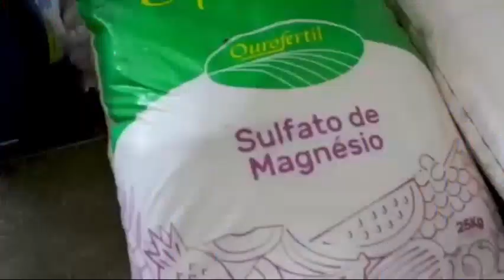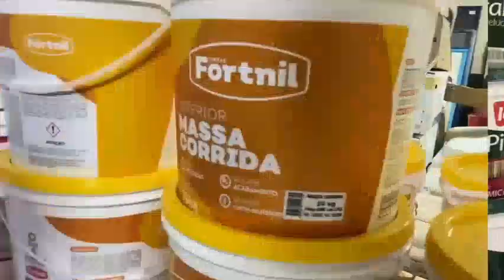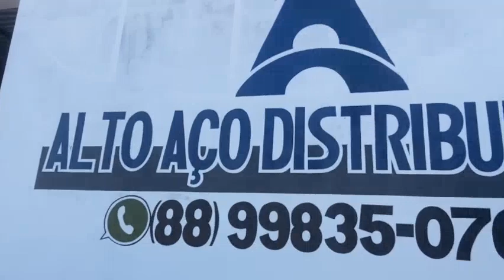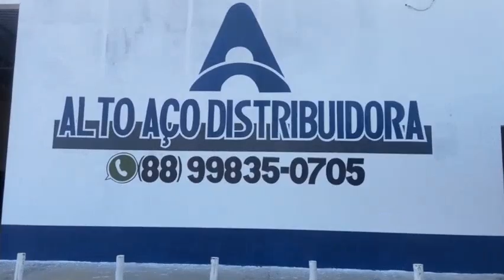Programa Alto Santo Eleições 2023